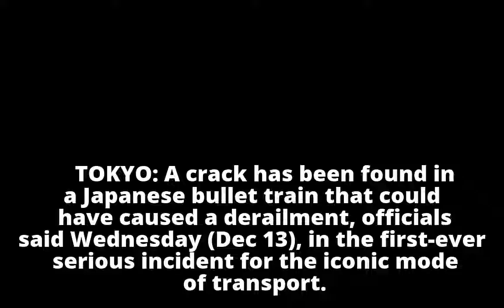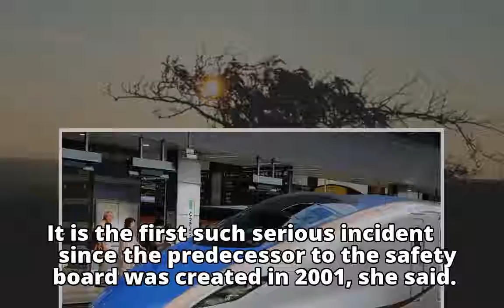First 'serious incident' for Japan bullet train as crack found